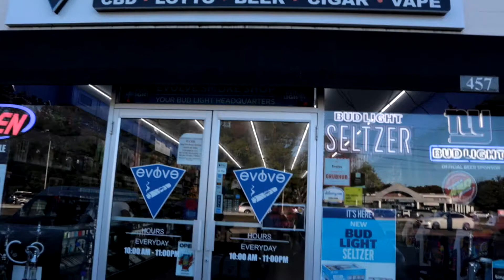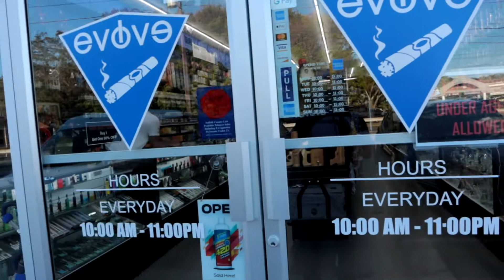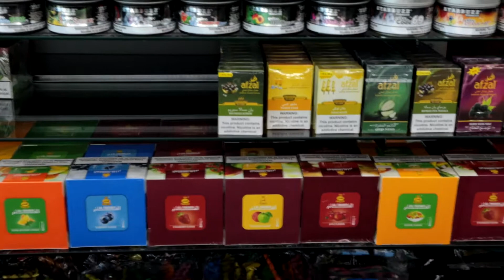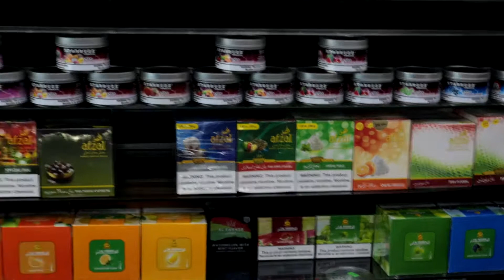SMOKE SHOP IN NEW YORK#hookahtravelfood#smokeshop#newyork#desitraveler#pakivlogs#hookah#shisha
HELLO welcome guys to my youtube channel HOOKAH TRAVEL FOOD.
IN TODAYS VIDEO I WILL SHOW YOU HOW A HOOKAH SHOP LOOKS LIKE IN NEW YORK.I HOPE U LIKE THE VIDEO